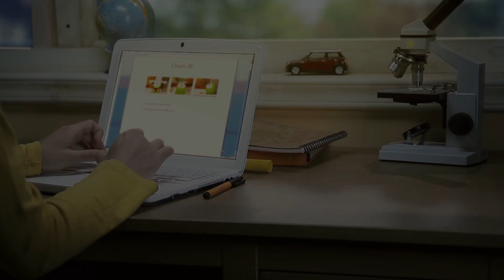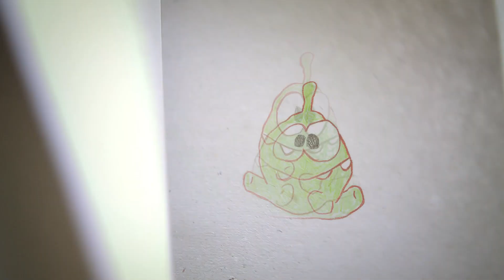OmNom rettet Weihnachten - OmNom | Moonbug Kids Deutsch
00:00 Saved Christmas
03:26 Bath Time
05:00 Candy Prescription
06:30 UFO
09:20 Sweet Duel
11:44 Cinema Wars
14:34 CHRISTMAS DIY WITH OM NOM
18:44 Rugrats On the Run
21:33 The Great Escape
24:23 Horror Story
27:13 Squeaky Clean